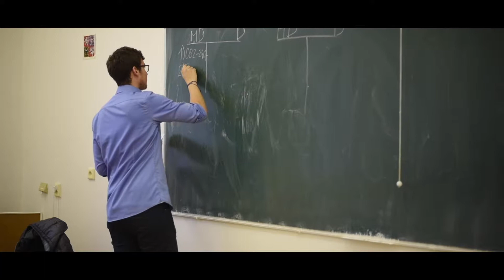Předmaturitní video 4 B obchodní akademie 1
greintom.cz.